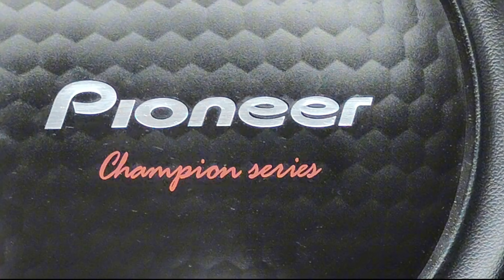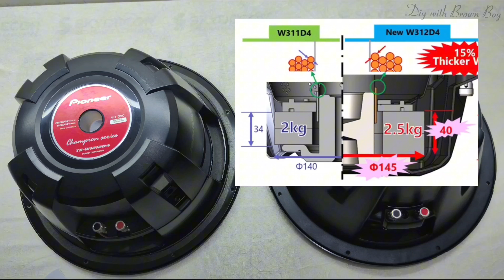Pioneer1212 D4 Vs Pioneer 311 D4 | Detail review in Hindi+English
Hello Guys
In this video I have fully explained the difference between both Pioneer1212d4 and Pioneer 311 D4
Pioneer 311 and Pioneer 1211 are the same subwoofer. The specifications of both sub are the same.

00:00 - Introduction
01:21 - Specifications of both Subwoofer
01:34 - Specification of Pioneer 311D4
02:01 - Specification of Pioneer1212D4
02:45 - DVC and SVC
04:07 - Cone Technology Pioneer 1212d4
04:36 - Cone Technology of Pioneer311 D4
05:02 - Surround of Pioneer 1212D4
05:26 - Basket Technology
06:26 - Motor Technology of Pioneer1212D4
06:54 - Nomex Spider in Pioneer1212D4
07:10 - Voice Coil of Pioneer1212D4
08:18 - Sound Test of Pioneer311D4

Pioneer 311d4
Pioneer 1211d4
Pioneer 1211d4 subwoofer
Pioneer ts w1211d4
Pioneer ts w1211d4 subwoofer
pioneer 1211d4 price
pioneer subwoofer price
pioneer subwoofer 12 inch price
Pioneer subwoofer
pioneer 1212d4 price in india
Pioneer 1212d4
Pioneer ts-w1212d4